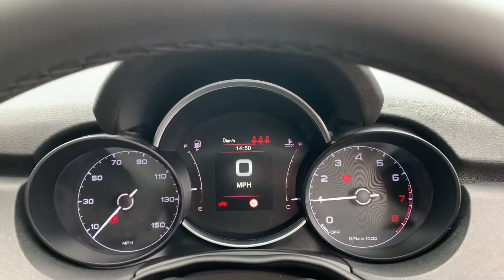Fiat 500X 1.0 Firefly Turbo S-design